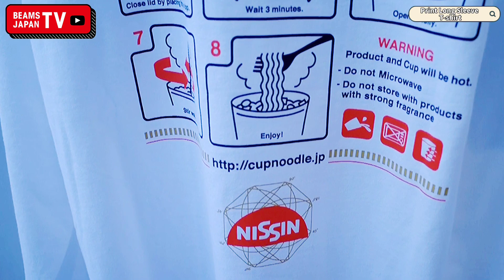【SPACE BEAMS】日清カップヌードル×BEAMSスペシャルアイテム発売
ご視聴頂きありがとうご視聴頂きありがとうございます。

本日ご紹介した商品の取り扱い店舗は
ビームス ジャパン、ビームス ジャパン渋谷、
ビームス ジャパン京都です。

00:00 オープニング
01:15 リンガーTシャツ
02:13 Print Tee
03:43 Print Long Sleeve T-shirt
05:00 Bandana
05:57 Tote Bag
06:44 Cup Pouch
07:10 Glass Mug
07:35 ノベルティ

【本日ご紹介したアイテムページ】
日清カップヌードル × BEAMS / リンガーTシャツ
¥5,280（税込）

日清カップヌードル × BEAMS / 別注 Print T-shirt
¥5,280（税込）

日清カップヌードル × BEAMS / 別注 Print Long Sleeve T-shirt　¥7,150（税込）

日清カップヌードル × BEAMS / 別注 Bandana
¥2,200（税込）

日清カップヌードル × BEAMS / 別注 Tote Bag
¥5,280（税込）

日清カップヌードル × BEAMS / 別注 Cup Pouch
¥4,180（税込）

日清カップヌードル × BEAMS / 別注 Glass Mug
¥3,080（税込）

※ノベルティは数に限りがございますのでご了承ください。

 ビームス ジャパン2・3階

ビームス ジャパン　営業時間12：00~19：00（1月16 日現在）
営業時間は変わる可能性がございます。
オンラインサイトでご確認の上ご来店ください。

ございます。

00:00 オープニング
01:15 リンガーTシャツ
02:13 Print Tee
03:43 Print Long Sleeve T-shirt
05:00 Bandana
05:57 Tote Bag
06:44 Cup Pouch
07:10 Glass Mug
07:35 ノベルティ